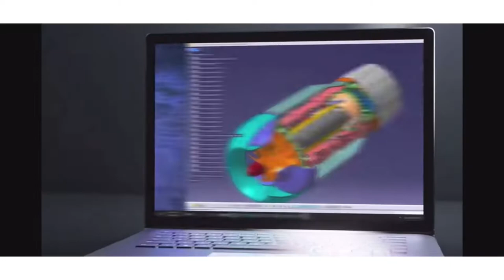Laptop for office work in 2021. Office work laptop under 90k to 2 lakh.Laptop for office work.Office